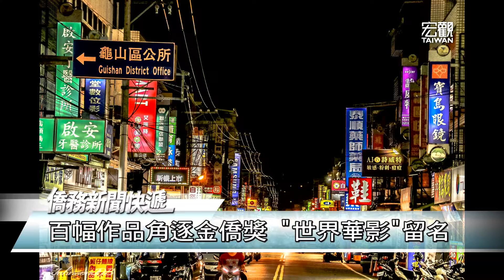僑務委員會2016金僑獎頒獎典禮—News Express 僑務新聞快遞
2016年金僑獎「世界華影」頒獎典禮在僑委會舉行，典禮溫馨隆重，副委員長田秋堇與主任祕書張良民共同頒獎勉勵參賽者。今年金僑獎短片組冠軍由旅澳僑胞陳俊仰獲得，澳洲昆士蘭州貿易暨投資辦事處駐台代表戴維明特別出席致賀。照片組則由目前仍在臺留學的馬來西亞僑生黃約瑟獲得。
臺灣宏觀電視 陳瀲文 鍾建剛
臺北 採訪報導

➨更多宏觀影片：
《新聞類》